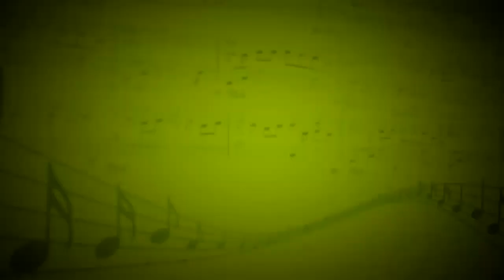Спасибо,жизнь (Ж.Рождественская,М.Дунаевский) - Наталия Попова (Вокал) - Александр Лебедев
к/ф"Карнавал"